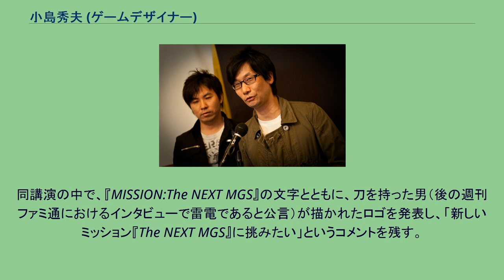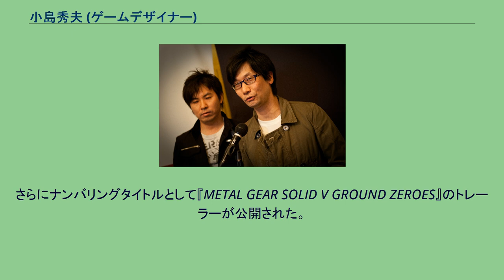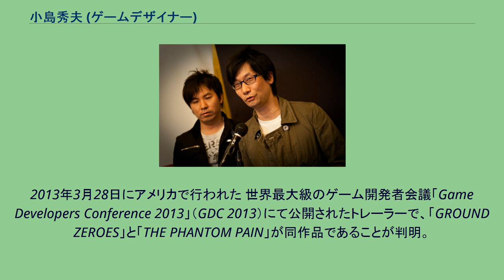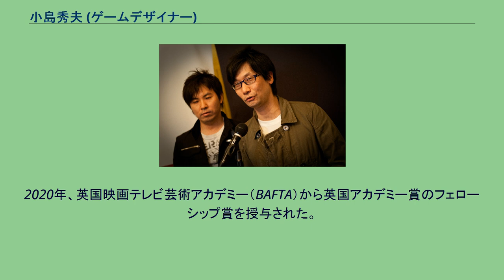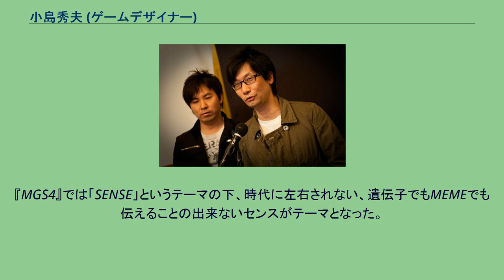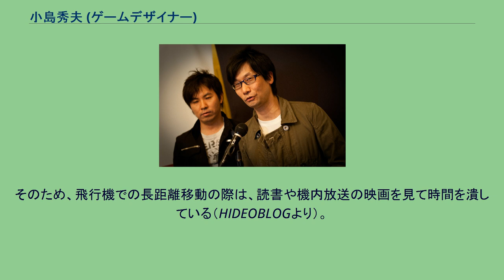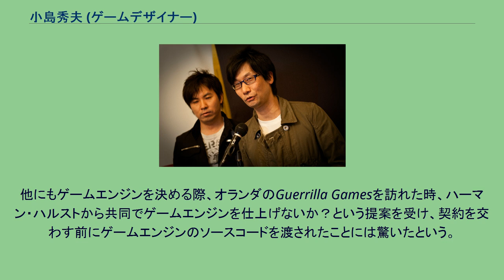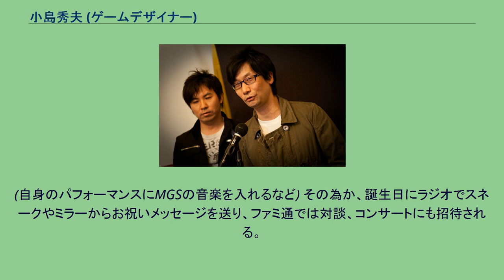小島秀夫 (ゲームデザイナー)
小島 秀夫（こじま ひでお、1963年（昭和38年）8月24日 - ）は、日本のゲームクリエイター、実業家。
コジマプロダクション代表。
コナミデジタルエンタテインメント執行役員副社長、エグゼクティブコンテンツオフィサーを歴任。
開発チーム小島プロダクションの監督を務めていたが、2015年12月15日付けでコナミを退社。
小島の退社後も多くのメンバーはコナミに残っているが、一部のスタッフは小島と共に退社し小島の会社に移籍している。
コナミ時代は「小島プロダクション」の「小島」が漢字表記。
新会社は「コジマプロダクション」で、全てカタカナ表記。
東京都世田谷区に生まれ、父親の仕事の都合で神奈川県茅ヶ崎市、3歳からは大阪府茨木市、兵庫県川西市に移り住んだ。
製薬会社の薬剤師だった父は大の映画好きで幼い頃から家のテレビでは映画が毎日流れていた。
父の影響により小説や映画を嗜むようになり、小学生の頃に『刑事コロンボ』のノベライズに熱中し、以後ミステリー小説、SF、冒険小説などを愛読するようになる。
小学5年生で一人映画館に通うようになり、将来の夢に作家を意識するようになる。
自ら漫画や小説を書くことも始めた。
映画監督か小説家を志し中学から高校まで友人と自主映画の制作を行っていた。
そのため芸術大学への進学を希望していたが、既に父親が死去（小島が中学2年生の頃）していた家庭の事情により、断念。
普通大学（大学名は非公表）の経済学部に進学する。
経済学部に進学したが、金融機関への就職をめざす友人らと話が合わず、ひとりで過ごすことも多かった 。
任天堂のファミリーコンピュータが大流行した時代、『スーパーマリオブラザーズ』に出会ったことをきっかけに、ゲームというプラットフォームの未来に可能性を感じゲーム制作者を志すようになる。
大学3年のときにアーケードゲームに傾倒し、当時『イーアルカンフー』など風変わりなゲームを出していたコナミに興味を持ち、1986年に同社の神戸オフィスに入社した。
入社後、MSXの部門に配属されたが、小島はファミコンのソフトが作りたいという思いがあったために会社を辞めようと考えていた時期があった。
さらにファミコンより制約が多いMSXでいかにアイディアとセンスで勝てるか苦悩の日々が続いた。
その制約の中で生まれたのが1987年に発売されたMSX2用ソフト『メタルギア』であった。
当時、アーケードゲームで人気のあった戦争ゲームを作ってみろ、と言われたが多くの弾丸やキャラクターを表示させることはMSXの性能では不十分であり、小島自身もそのようなものは創りたくなかった。
そこで、弾や敵をあまり出させずに敵地にこっそりと潜入して進んでいく、という逆転的な発想をコンセプトにしたゲームであった。
この斬新性とストーリーの完成度の高さからMSXのソフトとして大きな成功を収めた。
1988年にアドベンチャーゲームである『スナッチャー』が発売された。
小島の作品の特徴となる、ゲームに映画のような手法を取り入れた初めての作品となった。
1990年にはメタルギアの続編にあたる『メタルギア2 ソリッドスネーク』が発売された。
コナミ最後のMSX2向けのソフトであり、『メタルギアシリーズ』はいったんここで終結した。
1994年には『スナッチャー』で使われていた映画的手法をさらに発展させた『ポリスノーツ』が発売され、高い評価を得る。
1995年にコナミの分社化に伴いコナミコンピュータエンタテインメント大阪（後のコナミコンピュータエンタテインメントスタジオ）の開発第5部の部長になり、翌年に開発第5部がコナミコンピュータエンタテインメントジャパンとして独立、東京に開発拠点を置いた。
1998年には『メタルギアシリーズ』の復興として、プレイステーションの能力を生かして制作された『メタルギアソリッド』が発売された。
『メタルギアソリッド』は旧来の『メタルギア』のプレイヤーのみならず新たな層も開拓し、さらにアメリカ合衆国では日本でのセールスを大きく上回りダブルミリオンを達成するほどの人気が出ており、全世界で約660万本を売上げる大ヒットとなった。
2001年にはロボットアクションゲームである『ZONE OF THE ENDERS Z.O.E』と、『メタルギアソリッド』の続編である『メタルギアソリッド...